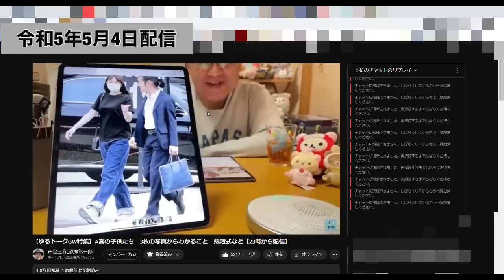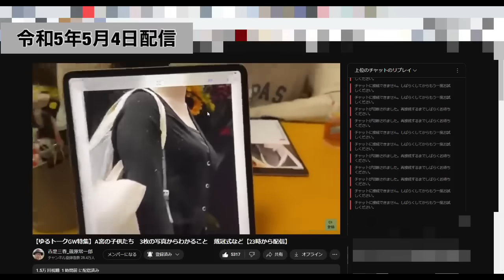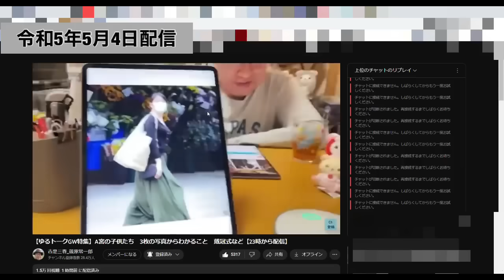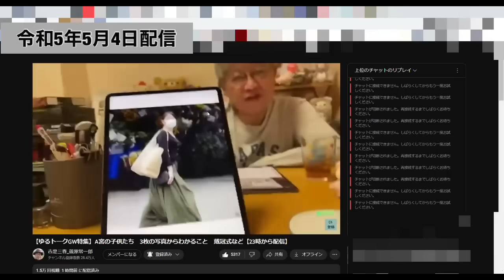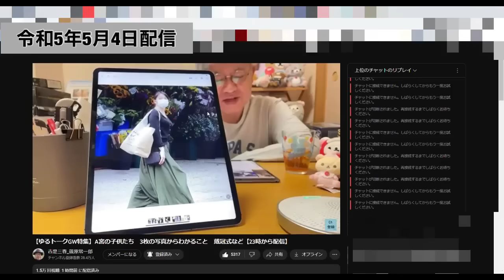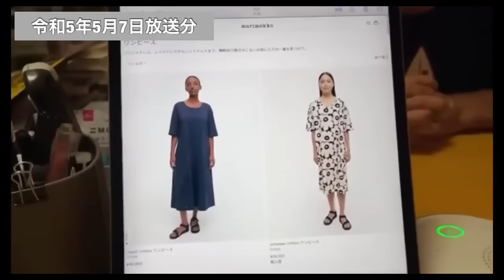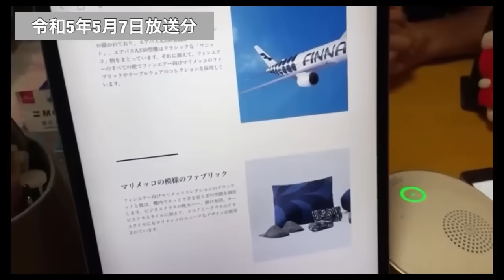汚すぎる！！！ゴミだらけの内親王・毛玉子！！！NY・KK妻うま子の生活～リバイバル皇族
ニコニコではYoutube規制対象のお話をいたします！
ぜひご登録ください！「篠原常一郎ニコニコチャンネル」

皆様からのご支援は、篠原のジャーナリスト活動及びYOUTUBE活動に充てられます。

【YOUTUBE管理事務所】
〒1700004　東京都豊島区北大塚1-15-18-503
株式会社リオンヌ　担当：篠原由佳